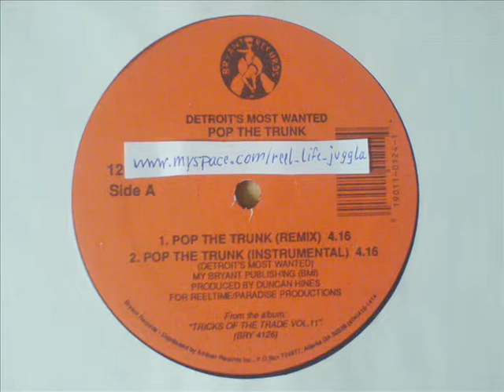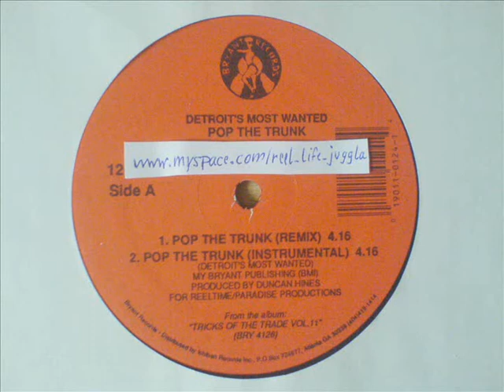Detroit's Most Wanted - Pop The Trunk (Instrumental) (1992, Bryant Records)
Artist: Detroit's Most Wanted
Title: Pop The Trunk (Instrumental)
Album: Pop The Trunk / To The Real Ones (Maxi-Single)
Label: Bryant Records
Format: Vinyl (12")
Released: 1992
Producer: Duncan Hines

Instrumental of a damn funky and classic jam by DMW from 1992, which is actually more a dub version.

This track samples "Standing On The Top" by The Temptations Feat. Rick James.

Well...LISTEN TO THIS AND BOUNCE THE FUCK OUT OF THIS MOTHERFUCKER!!

SHOUTS OUT TO MOTSI SKI AND THE REST OF THE DMW-CLAN!!!